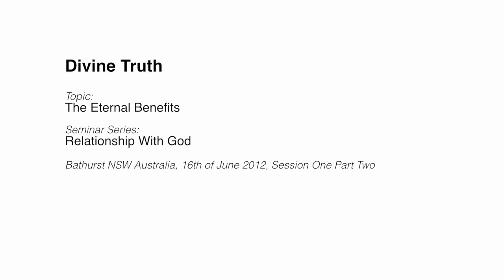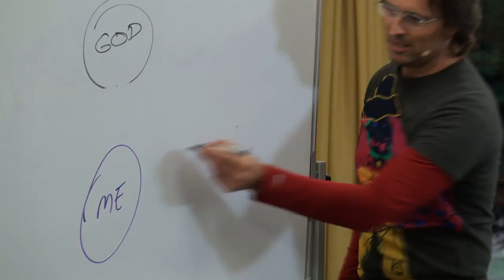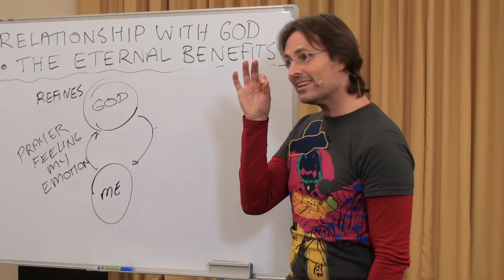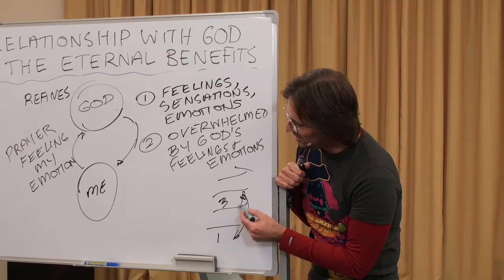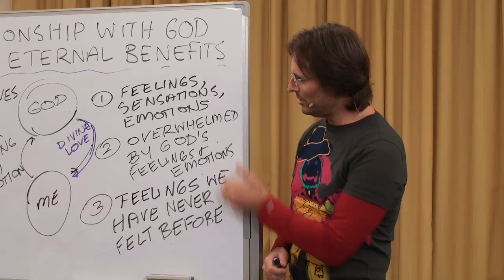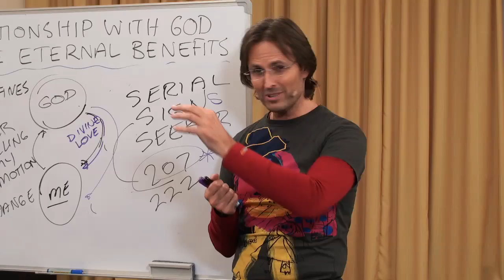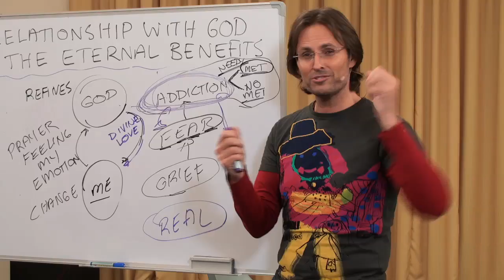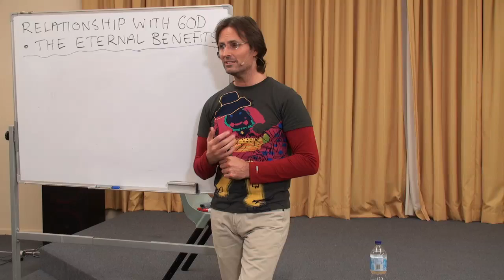20120616 Relationship With God - The Eternal Benefits S1P2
Presented in Bathurst, New South Wales, Australia on 16th June 2012.
Jesus discusses with the Bathurst audience the eternal benefits of having a relationship with God. Since most are not aware of the benefits of such a relationship, they do not long for the relationship with God. Session 1 part 2 of a future multi-session presentation.